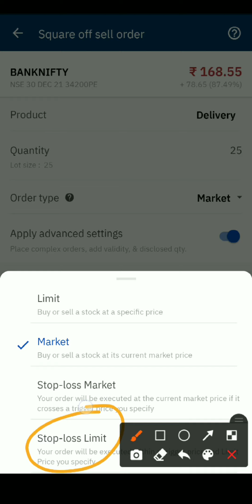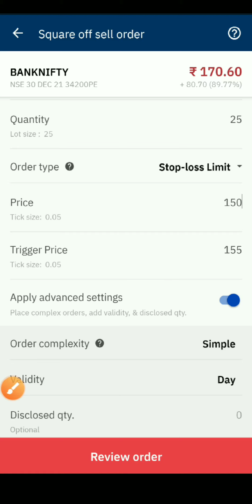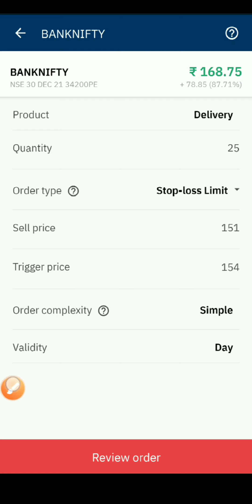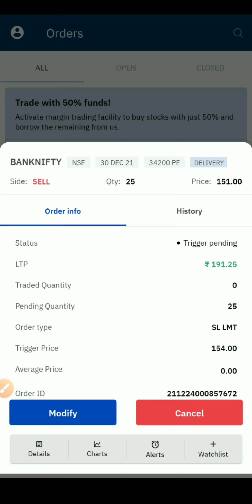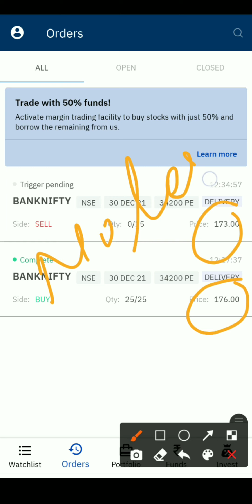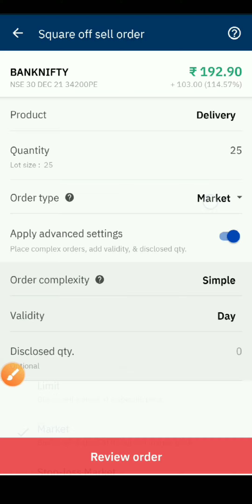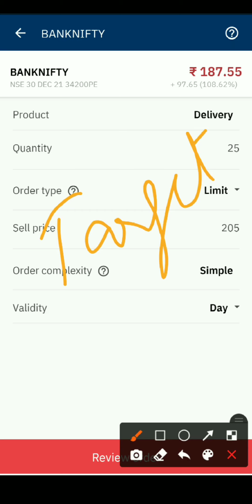How to Place Stop Loss / Trailing Stop Loss / Option trading🔥 / SL Limit in upstox